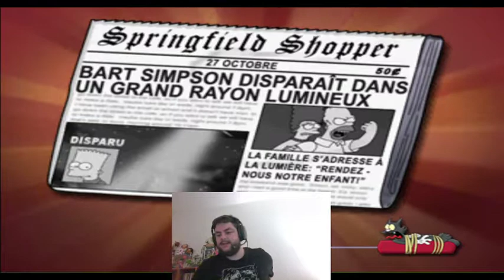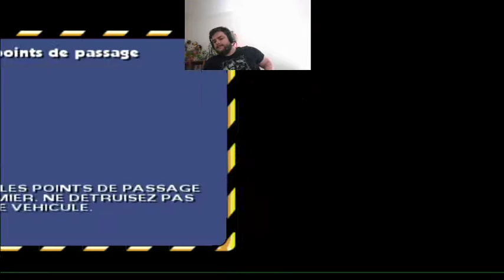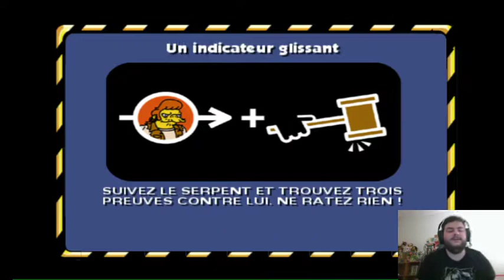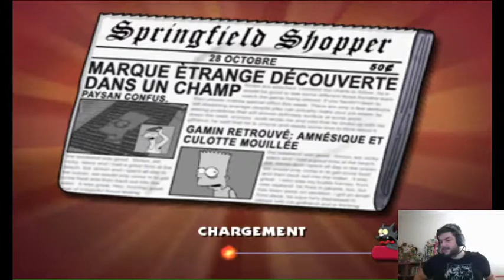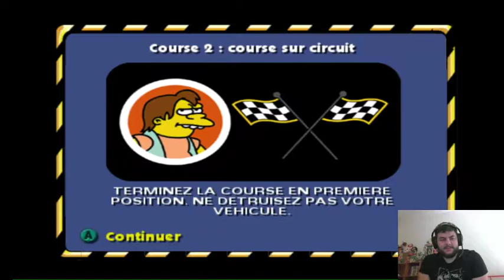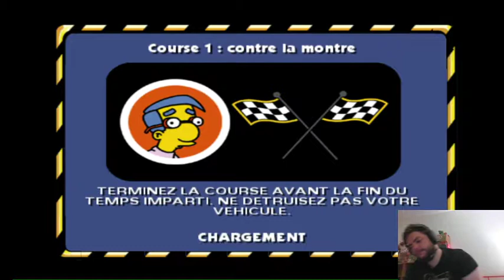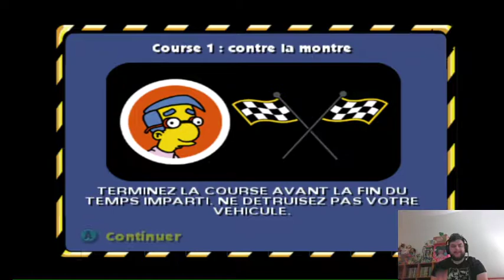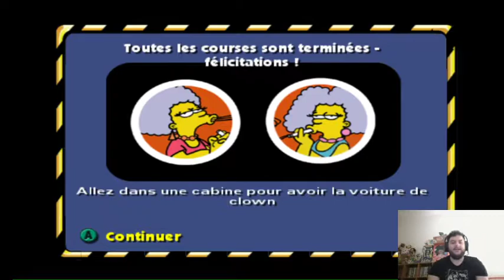Let's play: The Simpsons Hit & Run #3